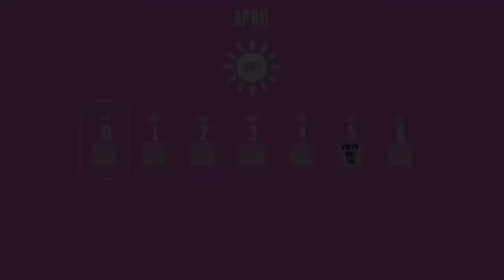EVIL BALDI | BALDI’S BASIC AND EDUCATION AND LEARNING MOD | Yandere simulator